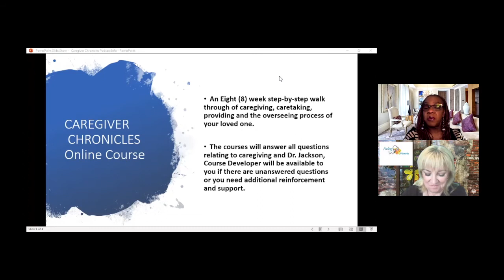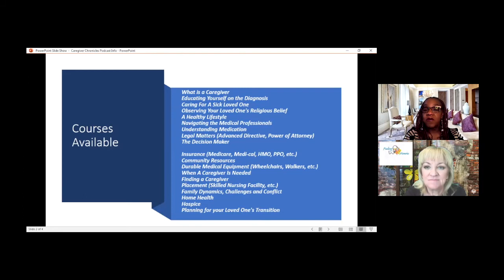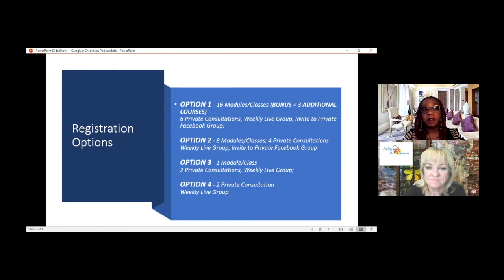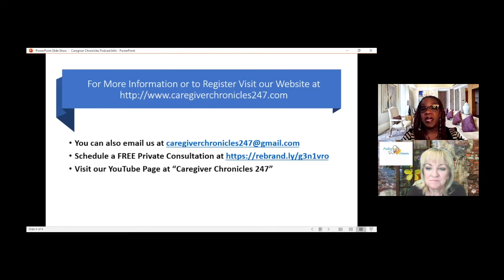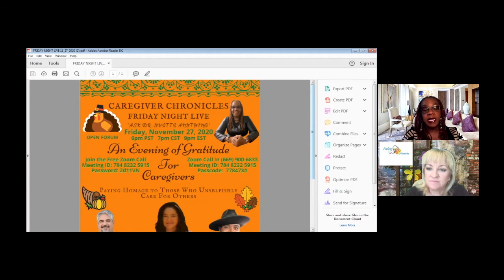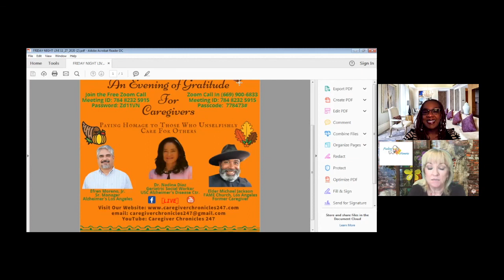Knowledge Is A Caregivers Best Friend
Lacking the knowledge of how to best care for someone with Alzheimer's is common for most family caregivers. Each person is unique, and the disease affects them in their own ways. The differences in how each person reacts to their condition make it more challenging to get solid advice from other caregivers.

I advocate for learning all you can and getting help as early as possible. However, that is a monumental task by itself. What is the best path forward for gaining the needed knowledge? How do we find and manage the help we're going to need? Where do we start?

There are many ways to achieve this goal, and this episode discusses a highly comprehensive one. Online learning, combined with one-on-one coaching, is one option you'll surely want to consider.

One positive result of the pandemic lockdowns is the proliferation of online training.  you will find many classes you now can take online. If you're looking for something more comprehensive with some personalized coaching, then you must check out the Caregiver Chronicles online training course.  Utilizing their service gives you the best of all options.

JJoin Fading Memories On Social Media!

Podcast Links